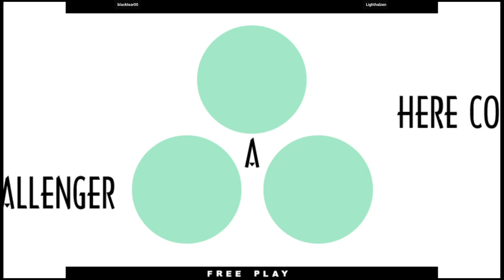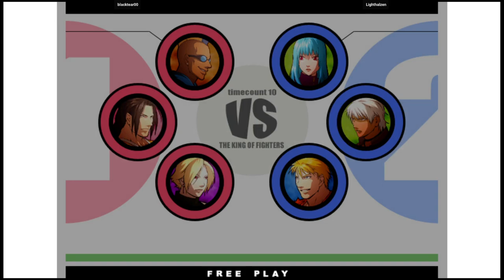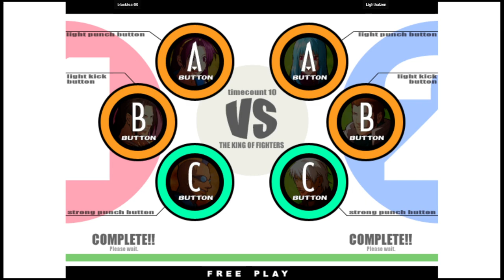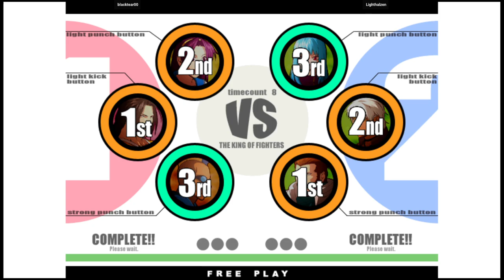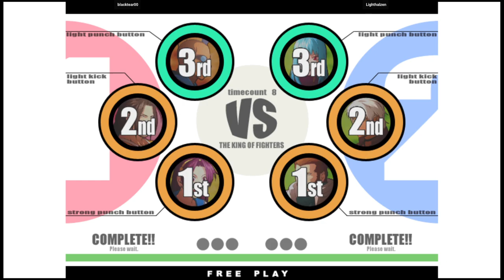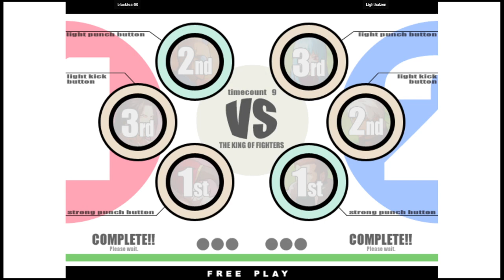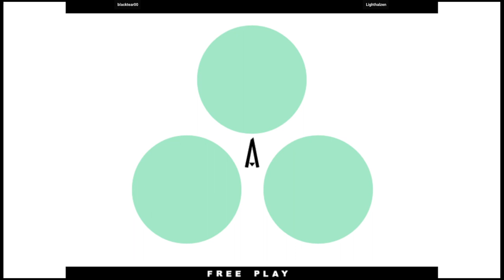KOF XI | blacktear00 VS Lighthalzen | 🇨🇴🇦🇷 Fightcade2